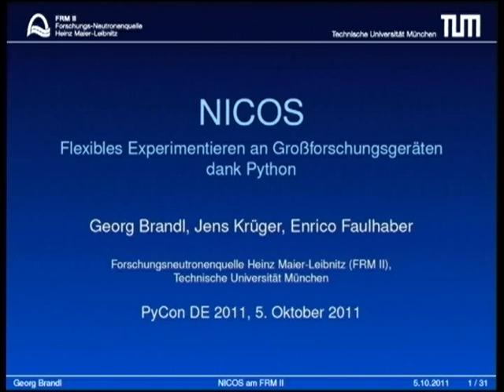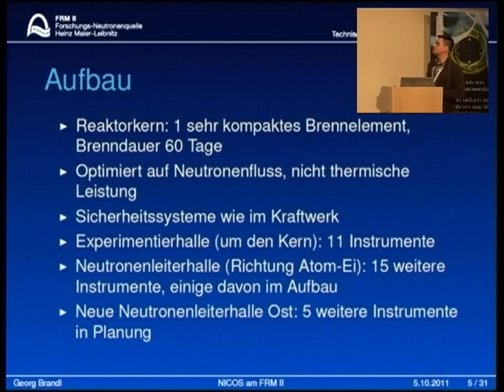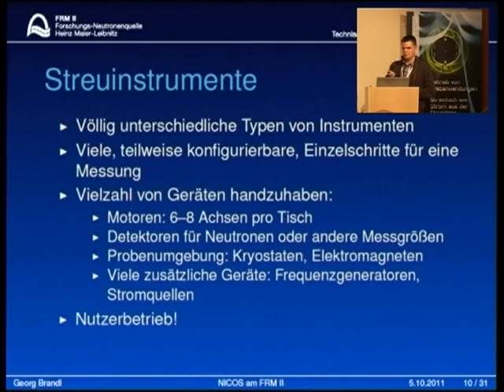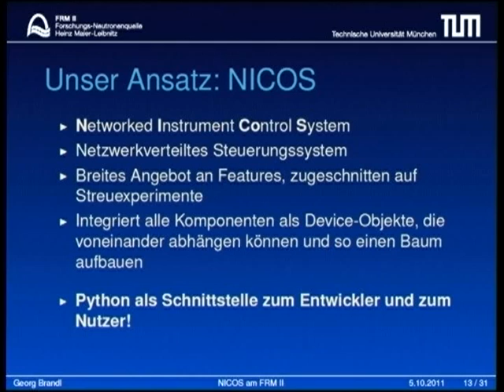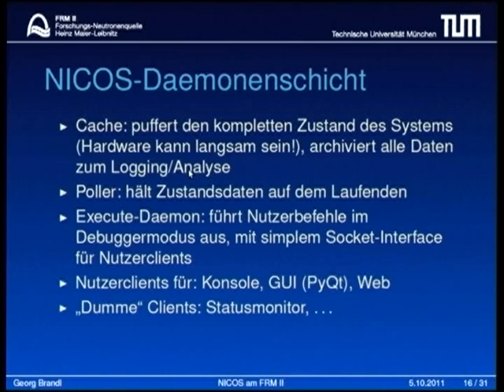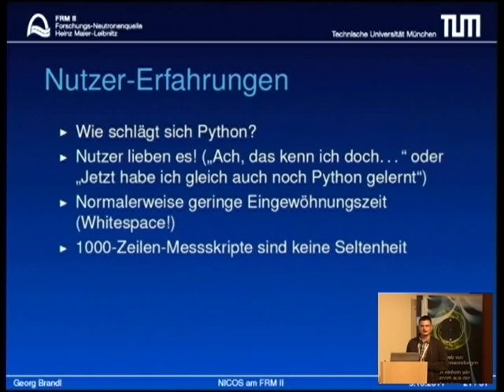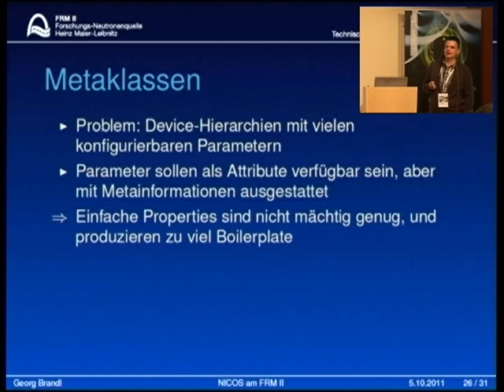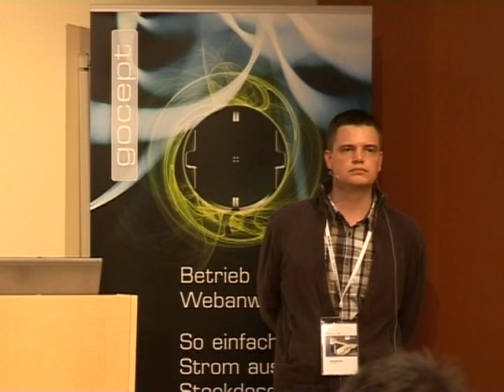NICOS: Flexibles Experimentieren an Großforschungsgeräten dank Python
Dieser Vortrag stellt NICOS vor, ein komplett in Python geschriebenes netzwerkbasiertes Steuerungssystem, das an der Forschungsneutronenquelle FRM II der TU München zur Durchführung von Experimenten mit Neutronen für die Material- und Grundlagenforschung verwendet wird.